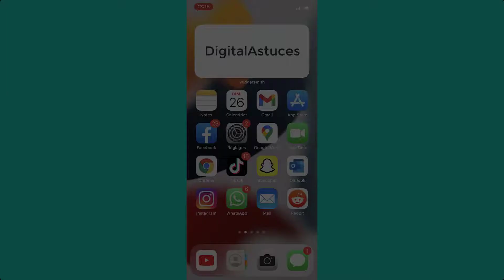Comment appeler en inconnu sur iPhone, cacher son numéro iPhone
Dans cette vidéo, je voudrais vous présenter comment appeler en inconnu sur iPhone, cacher son numéro iPhone.

Alors pour ce faire, veuillez suivre ces étapes :
1- Touchez l’icône « Réglages », sur l’écran principal de votre iPhone ;
2- Touchez « Téléphone » ;
3- Touchez « Afficher mon numéro » ;
4- Désactiver « Afficher mon numéro ».
Voilà maintenant, vous appels seront masquer

Comment activer le partage de connexion sur iPhone 13 pro max et mini, partage de wifi iPhone 13

Comment mettre une Carte SIM dans un iPhone 13 (Pro Max & Mini), insérer carte SIM iPhone 13

Comment appeler en inconnu sur iPhone comment masquer son numero iphone comment se mettre en numéro masqué sur iphone comment appeler en masqué sur iphone 13.
masquer numero iphone x, appeler en masqué iphone 11, cacher son numéro iphone 12, appeler en inconnu iphone 13, masquer son numéro sur iphone xr, masquer son numéro iphone xs, cacher numéro